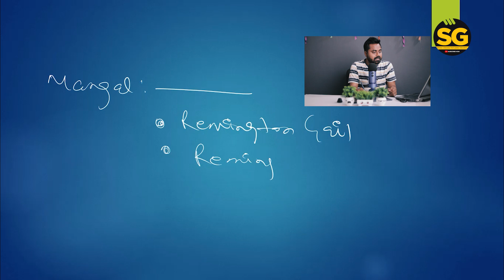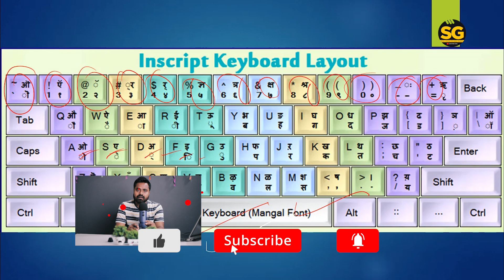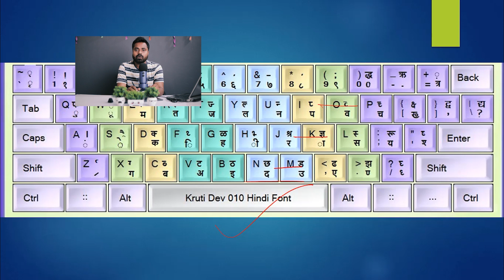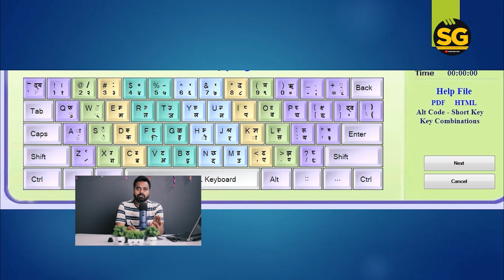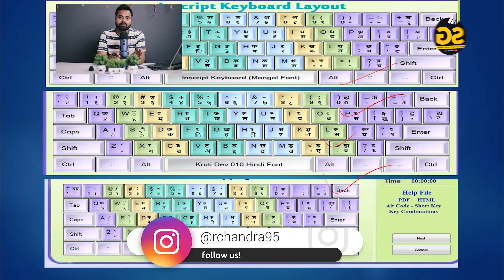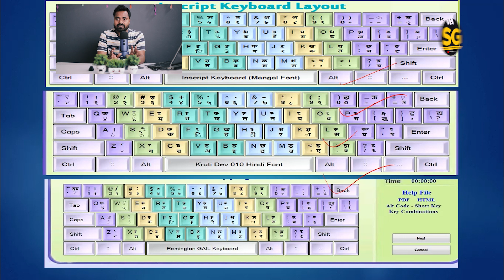डाटा एंट्री ऑपरेटर के लिए मंगल टाइपिंग या फिर Kruti Dev टाइपिंग ? | patna high court deo syllabus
Data entry operator Vacancy in Bihar | Patna High court Data entry Vacancy | data entry jobs in bihar 2022
नमस्कार दोस्तों , मैंने  इस विडियो में आपलोगों को डाटा एंट्री ऑपरेटर के नयी बहाली प्रक्रिया के बारे में बताया है जैसे की आपको कैसे आवेदन करना है , सिलेबस क्या होगा, कैसे चयन प्रक्रिया होगा , आने वाले 14 मई को टाइपिंग परीक्षा में मंगल टाइपिंग पर कैसे अपनी स्पीड बढ़ाएंगे  | इन सभी विषय पर अगर आप पूरी जानकारी लेना चाहते है तो एस विडियो को अंत तक देखे |
हमसे whatsapp पर जुड़ने के लिए दिए गए लिंक पर क्लिक करे

अगर आप चाहते है हमारे टेलीग्राम ग्रुप में ज्वाइन करना तो कृपया यहाँ क्लिक करे :- SPYNET GURU JI
I hope aap sab ko ye video pasand, Aaya Hoga. agar ye video aur meri thought pasand aaya ho to Please Like and If you Learn From my Videos then Please subscribe My channel.